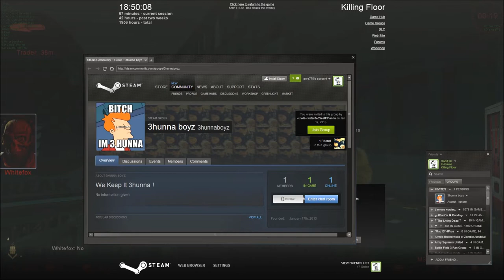Killing Floor: 6 Player HOE KF-AbusementPark Full Game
Things went pretty well here until wave 10 when I had a pretty crappy death to a bunch of Stalkers =/

Watch out for a couple of high flying ZEDs as well.